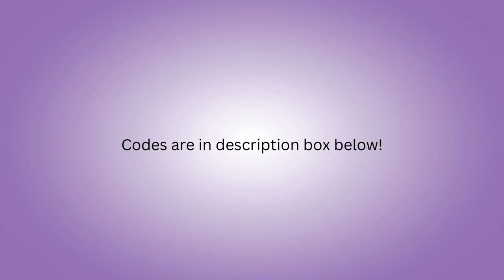"BLACK MAMBA" (aespa) 20 OUTFITS with CODES! trainee naeun cover |ROBLOX| RH Dance Studio HD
GAME: ROBLOX (RH Dance Studio)

CODES
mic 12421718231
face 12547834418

0:07
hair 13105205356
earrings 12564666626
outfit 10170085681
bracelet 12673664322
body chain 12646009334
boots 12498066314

0:14
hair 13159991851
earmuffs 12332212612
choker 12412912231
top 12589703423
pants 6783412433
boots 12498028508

0:19
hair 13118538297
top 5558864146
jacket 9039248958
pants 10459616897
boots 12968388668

0:25
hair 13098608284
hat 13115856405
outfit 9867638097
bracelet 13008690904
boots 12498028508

0:32
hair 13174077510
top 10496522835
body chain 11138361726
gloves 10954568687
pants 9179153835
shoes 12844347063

0:39
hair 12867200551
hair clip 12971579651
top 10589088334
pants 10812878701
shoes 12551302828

0:45
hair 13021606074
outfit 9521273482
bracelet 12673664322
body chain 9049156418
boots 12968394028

0:56
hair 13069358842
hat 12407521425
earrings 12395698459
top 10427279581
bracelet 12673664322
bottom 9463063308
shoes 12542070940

1:07
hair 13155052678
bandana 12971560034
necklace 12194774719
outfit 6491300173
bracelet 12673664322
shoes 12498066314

1:15
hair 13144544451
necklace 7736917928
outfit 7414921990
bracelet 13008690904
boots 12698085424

1:24
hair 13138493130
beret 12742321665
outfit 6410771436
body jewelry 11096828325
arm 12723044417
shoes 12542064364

1:32
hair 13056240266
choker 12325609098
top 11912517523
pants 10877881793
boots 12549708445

1:37
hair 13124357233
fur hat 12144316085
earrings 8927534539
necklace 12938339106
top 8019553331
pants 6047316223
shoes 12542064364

1:44
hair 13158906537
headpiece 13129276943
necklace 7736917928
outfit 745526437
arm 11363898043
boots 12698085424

1:51
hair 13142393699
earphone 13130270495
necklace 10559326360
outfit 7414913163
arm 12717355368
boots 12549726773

1:59
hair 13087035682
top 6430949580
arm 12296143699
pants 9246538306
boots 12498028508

2:11
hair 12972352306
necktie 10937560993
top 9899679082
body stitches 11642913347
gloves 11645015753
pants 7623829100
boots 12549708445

2:19
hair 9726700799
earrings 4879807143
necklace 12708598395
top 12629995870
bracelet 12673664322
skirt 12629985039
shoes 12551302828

2:29
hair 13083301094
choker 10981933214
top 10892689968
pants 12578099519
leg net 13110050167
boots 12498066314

2:44
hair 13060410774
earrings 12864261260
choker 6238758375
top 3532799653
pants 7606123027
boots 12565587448